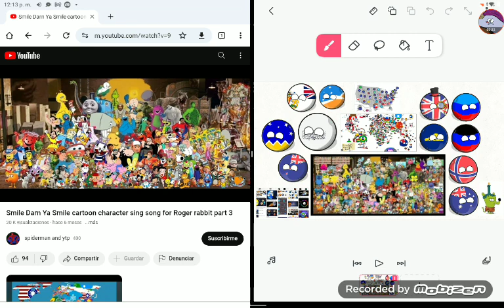Smile Darn Ya Smile cartoon character sing song for Roger rabbit part 5 (Gift for